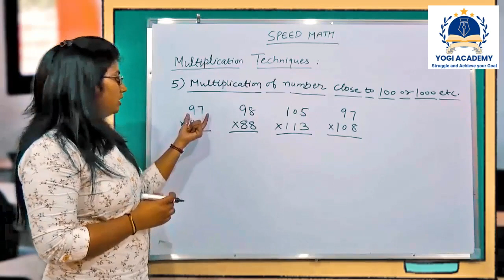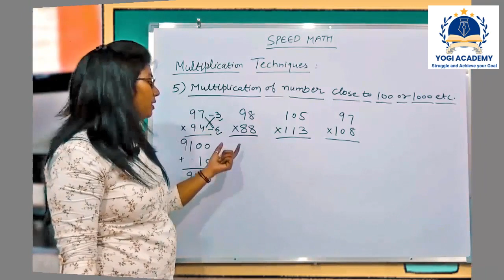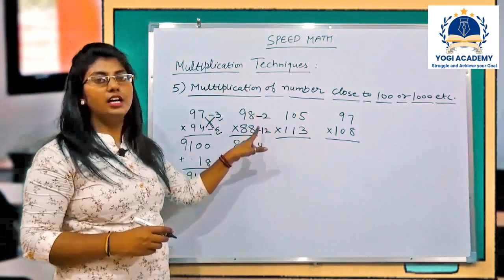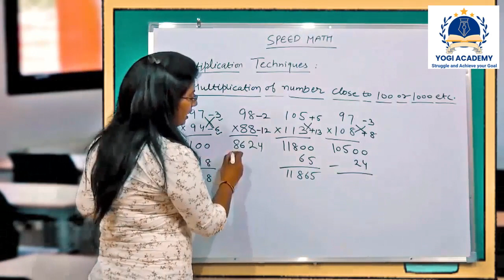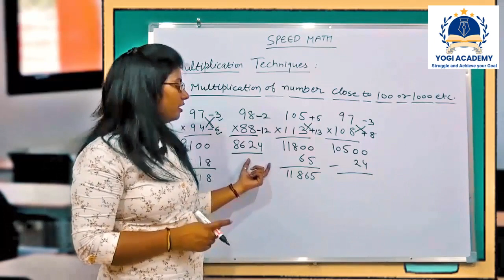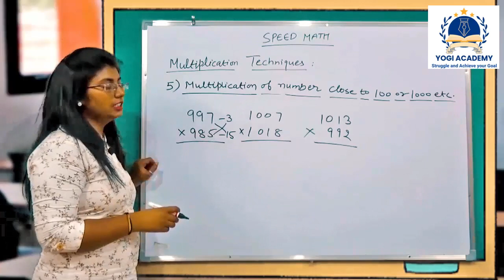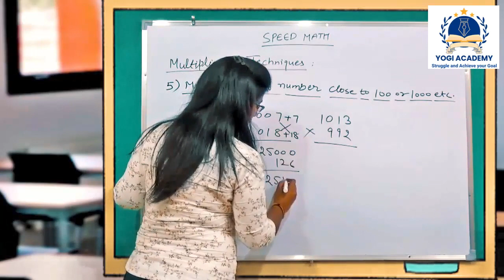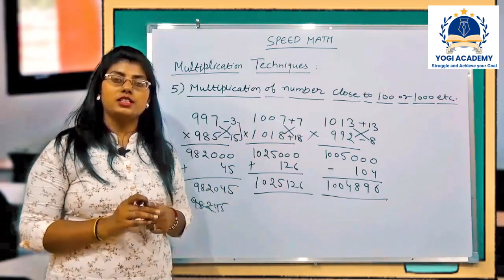MULTIPLICATION NUMBER CLOSE TO 100 OR 1000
योगी अकैडमी में आप सभी का स्वागत है । हम आपके लिए हरियाणा जीके इंडिया जीके, हिंदी व्याकरण जीके, इंग्लिश, संस्कृत, हिंदी स्पीकिंग कोर्स कक्षा 10th और कक्षा 12th (All Subject) की वीडियो हमारे चैनल पर लाते रहेगें । (हमारी वेबसाइट पर भी विजिट करें) धन्यवाद।